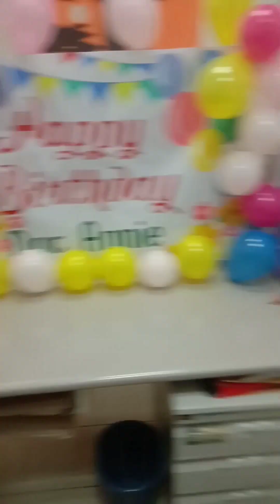BUHAY OPIS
CLICK FIVE - HAPPY BIRTHDAY